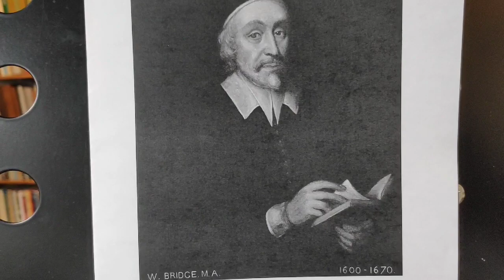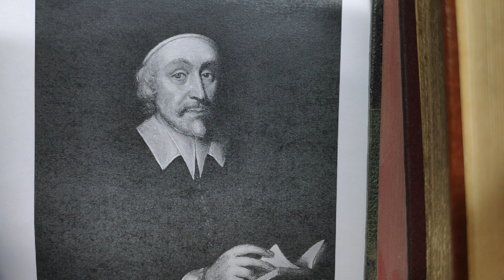Have we reason to be downcast? Helps from William Bridge.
William Bridge preached a great series of sermons to encourage the depressed. Rising above his own afflictions he offers the kind of rich encouragement which our generation too rarely hears.